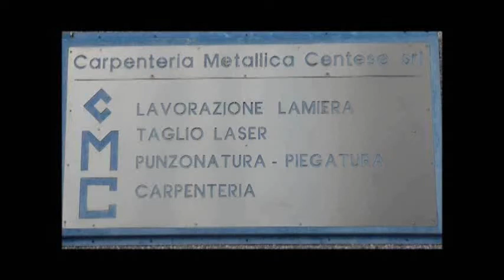CENTO (FE) PUNTATA INCANDESCENTE QAI ABBIAMO REGISTRATO LE INTERVISTE E COMMENTI DEI PROTAGONISTI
CENTO (FE) 26701/20 DI MARCO RABBONI PER TC100WEBTV ON LINE TACCUINOCENTESE.IT ...PUNTATA INCANDSCENTE QAI ABBIAMO REGISTRATO LE INTERVISTE E COMMENTI DEI PROTAGONISTI - IL SINDACO FABRIZIO TOSELLI, L'AVV.RICCARDO MACCAFERRI,  RICCARDO DOC MANSERVISI PUNTATA DA NON OERDERE